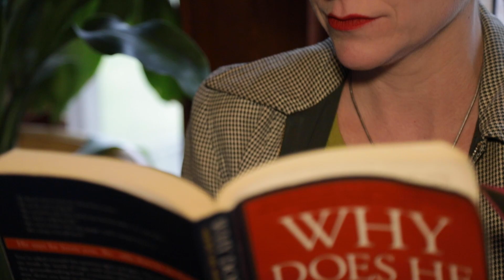Better Off Dead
Music video for Better Off Dead